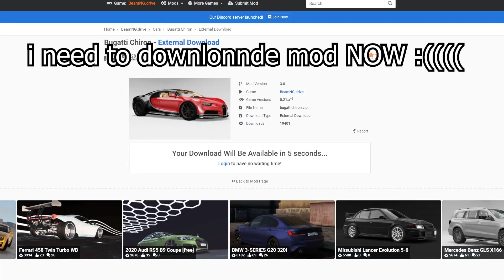fake beamng mods be like:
baguetti high quality